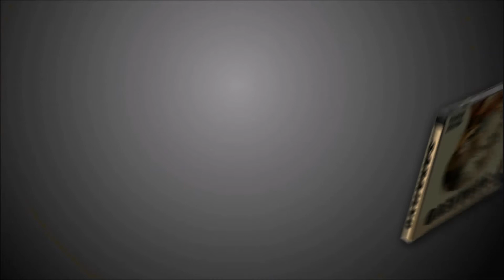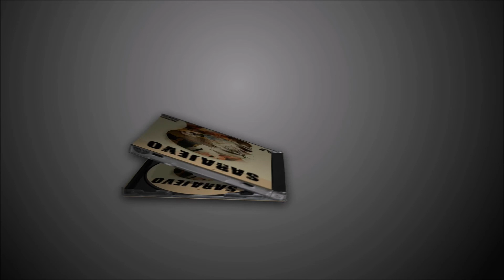ELV - La33bou "لعبو " (Audio Mixtape_Sarajevo # 05)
Master/mix  audio  :   Mehdi Karmous
Mixtape SARAJEVO 2018
Tracklist :
01 Sarajevo
02 Hakuna Matata (freestyle)
03 Mlayen
04 Maria
05 La33bou
06 EvoSara
07 Bled Drama
08 Fi Rasi (one shot freestyle)
09 Zne9i
10 Wre9 Chajra
11 Own Shit  feat Cagoulé
12 Mechi fi belek